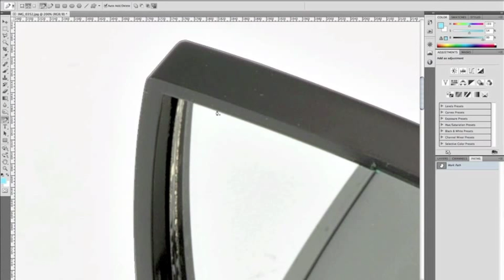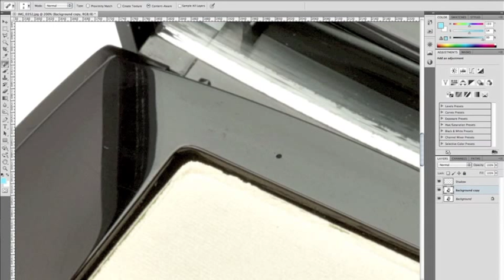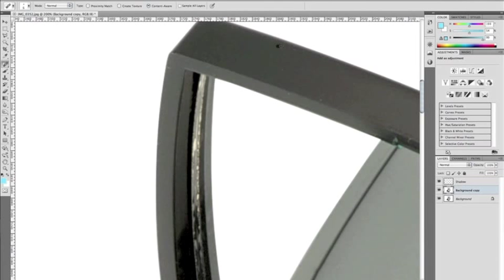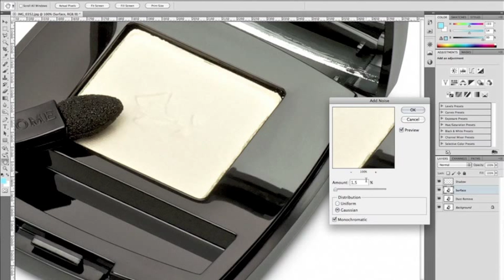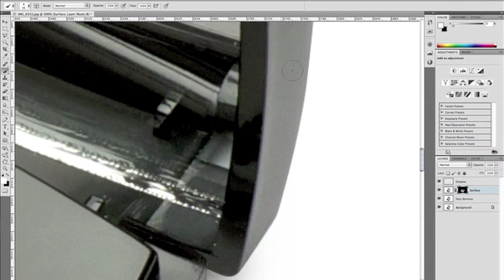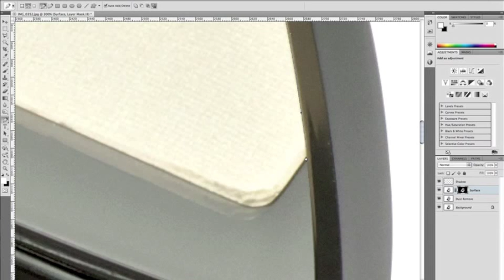Product retouching in Photoshop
Quick product retouch in Photoshop